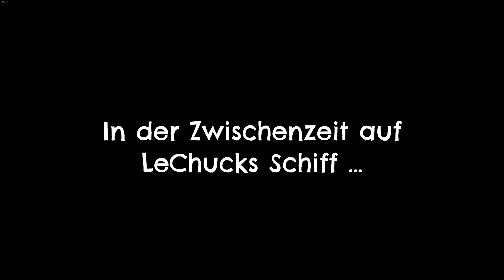#04 | Let´s Play | Return to Monkey Island 🐒 | Die ungeübte Entschuldigung | Deutsche Vertonung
Titel: Return to Monkey Island
Entwickler: Terrible Toybox
Publisher: Devolver Digital
Veröffentlichung: 19. Sep. 2022

Kommentiertes Let´s Play von Armi

Vielen Dank an alle die mich unterstützen 👍